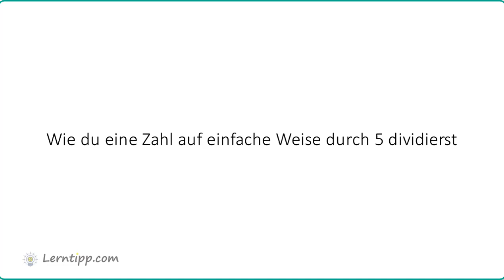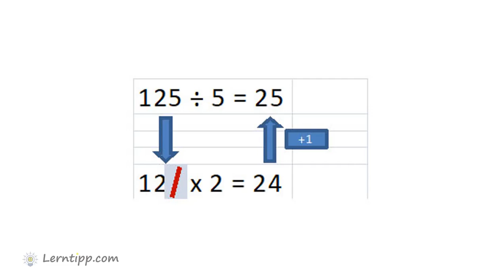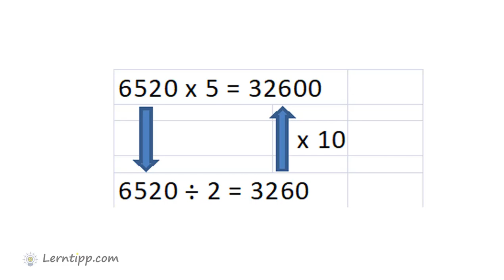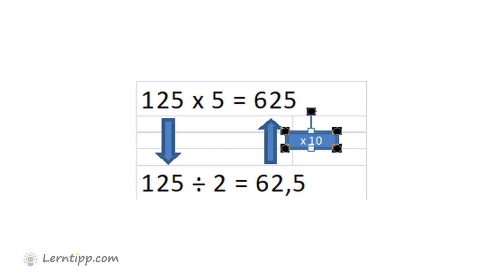Schneller Kopfrechnen Tricks: Multiplikation mit 5 und Division durch 5 | 🖩1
Schneller Kopfrechnen mit diesen Tricks. Erfahre wie du eine Zahl ganz einfach mit 5 multiplizieren oder durch 5 dividieren kannst.

Video beginnt mit:
"Wie du eine Zahl auf einfachste Weise mit 5 dividierst"

Danach kommt bei 1:37
"Wie du eine Zahl auf einfachste Weise durch 5 multiplizierst"

Weitere Aufgaben Multiplikation mit 5:

164 x 5  1000 x 5  502 x 5  365 x 5
422 x 5  122 x 5  189 x 5  796 x 5
390 x 5  5420 x 5  1210 x 5  1290 x 5

Weitere Aufgaben Division durch 5:

135 ÷ 5  1355 ÷ 5 540 ÷ 5  565 ÷ 5
125 ÷ 5  145 ÷ 5  175 ÷ 5  795 ÷ 5
365 ÷ 5  5420 ÷ 5 1345 ÷ 5 1200 ÷ 5